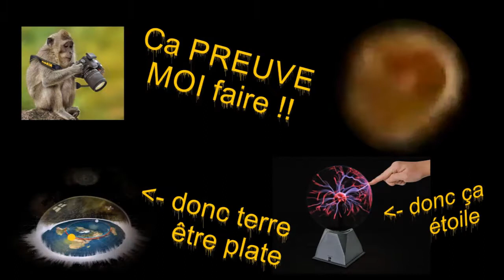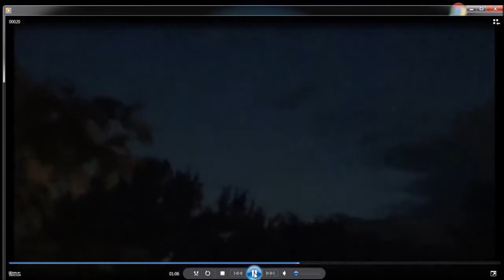[Quick Debunk] Terre plate - Nourir le troupeau/Feed the Troll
Avant de pouvoir lancer son nouveau projet de terre plate électromagnétique le shaman Nenki a besoin de tenir les troupes occupées pour les faire venir au prochain HO.

Le problème c'est que cette tâche fait tache! Plane & Terriens TV a un peu bâclé le binz... A voir.